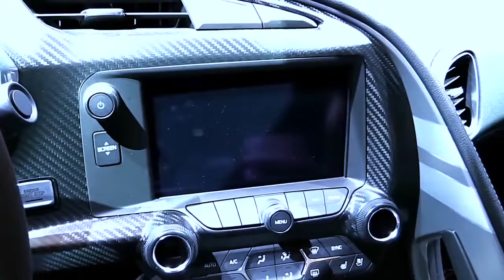2017 Chevrolet Corvette Grand Sport BlueSpecial Edition Design Special First Impression Lookaround